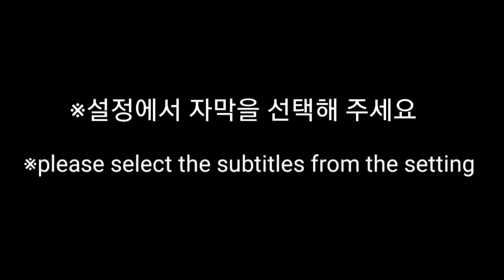초콜릿 푸딩, 바닐라크림 에끌레어, 쇼콜라 파운드 케이크 먹방 Chocolate dessert mukbang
[메뉴]
*편의점 - 초콜릿 푸딩, 바닐라크림 에끌레어, 쇼콜라 파운드
* 초코파이 찰떡, 크린치 웨하스 초코바, 크런치볼, 초콜릿 스푼, 몽쉘 코코넛&밀크